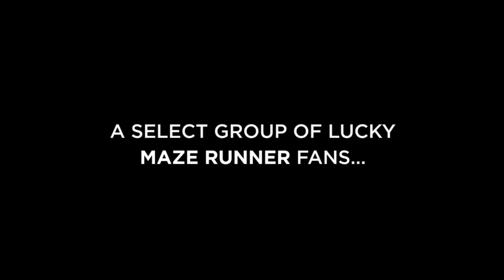Maze Runner: The Death Cure | Fans Around the World React | 20th Century FOX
Produced by:  Ellen Goldsmith-Vein, Wyck Godfrey, Marty Bowen, Lee Stollman